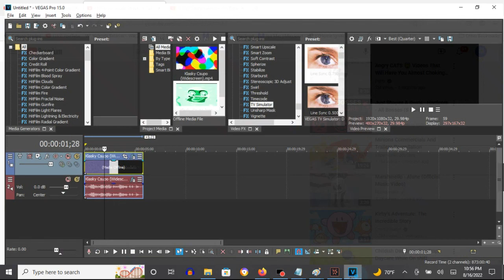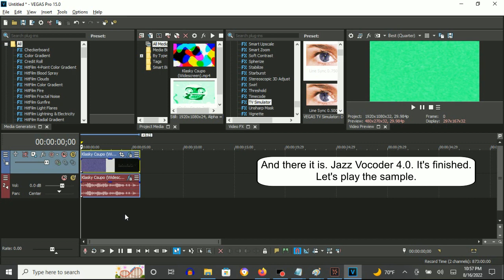How To Make Jazz Vocoder 4.0 On Vegas Pro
(1:01 - 1:12) Although black and white on the KEYBOARD may not be colors.

How To Make Jazz Vocoder 4.0:

(VideoFX)

1st: Gradient Map - Jazz Vocoder 4.0

0; R: 255, G:  255, B: 255, A: 255
1; R:   0, G:  255, B: 100, A: 255
2; R:   0, G:    0, B:   0, A: 255

2nd: TV Simulator - Line Sync 0.7500

(AudioFX)

1st: Orange Vocoder - JAZZ VOCODER 3.0

KEYBOARD Key Set:

In order for both color:

Black Key: 11th Key
White Key: 13th Key

In order for each color:

5th Black Key
8th White Key

An Audio Effect I'll Call Jazz Vocoder 4.0
199 views

Klasky Csupo 1998 in Jazz Vocoder 4.0
2,071 views